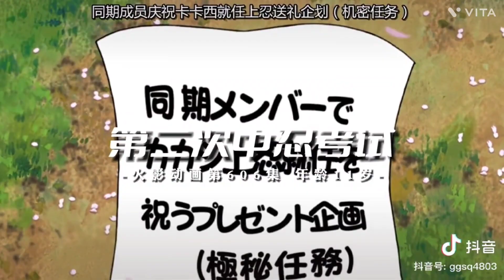one flash story tells Naruto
from 2009 to 2011, airing the first 98 episodes, and then switched over to Adult Swim's Toonami programming block in January 2014, starting over from the first episode. The English dub is still airing weekly on Adult Swim to this day. Viz Media began streaming the anime series on their streaming service Neon Alley in December 2012 on 99 episodes, and ended in March 2016, after 338 episodes. Besides the anime series, Pierrot has developed eleven movies and twelve original video animations (OVAs). Other Naruto-related merchandise includes light novels, video games, and trading cards developed by several companies.

Viz Media licensed the manga and anime for North American production and serialized Naruto in their digital Weekly Shonen Jump magazine. The anime series began airing in the United States and Canada in 2005, and in the United Kingdom and Australia in 2006 and 2007, respectively. The films and most OVAs from the series were also released by Viz, with the first film premiering in movie theaters. The story of Naruto continues with Naruto's son, Boruto Uzumaki, in Boruto: Naruto Next Generations: Boruto wishes to create his own ninja way instead of following his father's.

Naruto is one of the best-selling manga series in history having 250 million copies in circulation worldwide in 47 countries and regions, with 153 million copies in Japan alone and remaining 97 million copies elsewhere. It has become one of Viz Media's best-selling manga series; their English translations of the volumes have appeared on USA Today and The New York Times bestseller list several times, and the seventh volume won a Quill Award in 2006. Reviewers praised the manga's character development, strong storylines, and well-executed action sequences, though some felt the action sequences slowed the story down. Critics noted that the manga, which has a coming-of-age theme, makes use of cultural references from Japanese mythology and Confucianism.naruto shortsbest anime momentsanime lover foreverUchihaObito Uchiha